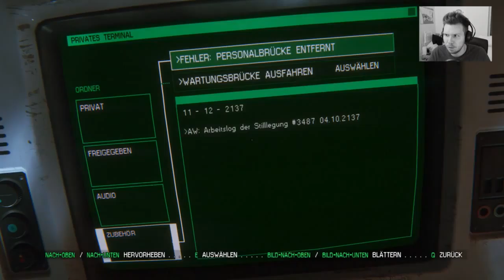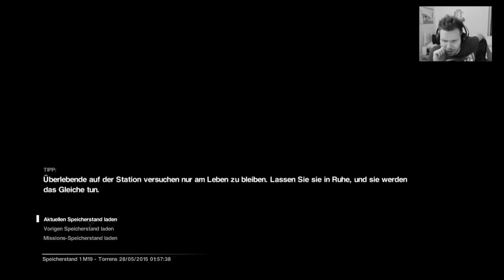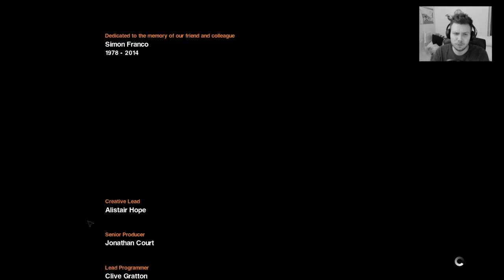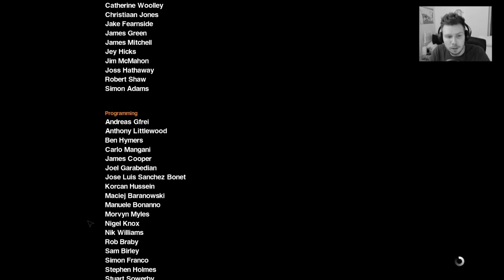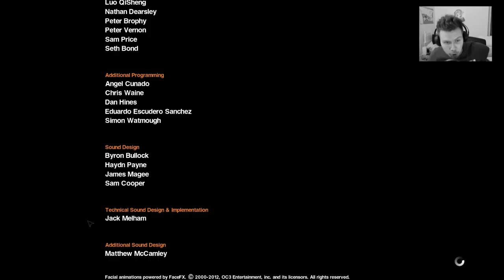ALIEN: ISOLATION #039 - Das Ende unserer Reise!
Lasst mich wissen ob euch die Folge gefallen hat, liebe Freunde!